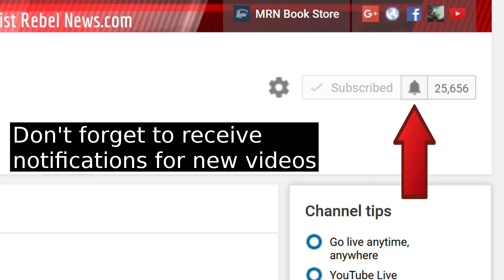The French Election Tells us Something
France is a country politically divided as three or four main candidates ran for president of the country.